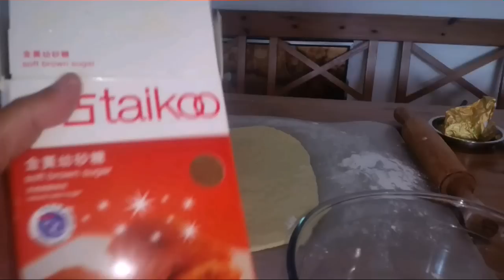Resep Roti Kayu Manis,Cinnamon Rolls.